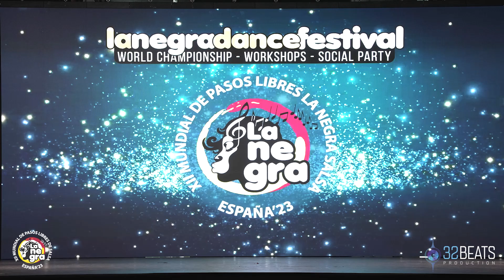ELIANA MARADEI SEMIFINAL SOLISTA FEMENINA SALSA Mundial de Pasos Libres La Negra Salsa 2023